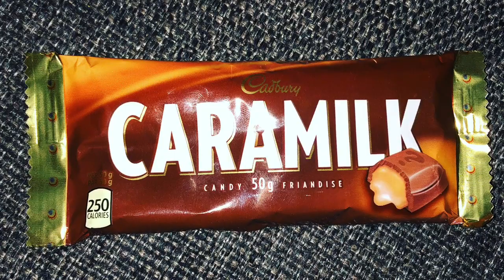CHATTY CANADA HAUL | Shoppers Drug Mart, Old Navy & Walmart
Today’s video is a round up of the purchases I made in Canada on our trip there earlier this month.  I could have easily bought so much more makeup but I was saving myself for my visits to Ulta and Sephora (video to come Friday) later on in our holiday.  Canada is such a beautiful country and I would love to go back, possibly to the Vancouver next time.

Look Fantastic (£5 off first order of £25 or more)